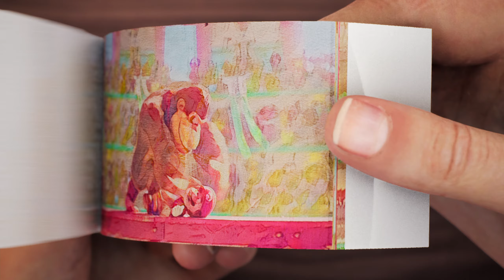Super Mario Bro - Donkey Kong Flipbook